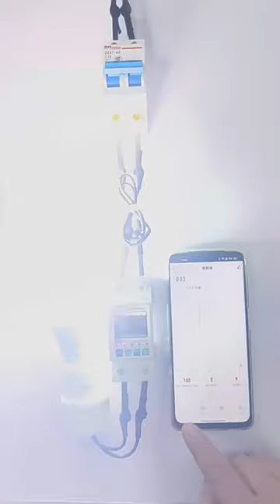wifi tuya circuit breaker with leakage protection mobile phone remote control voice remote control